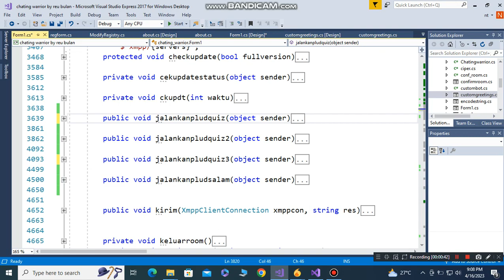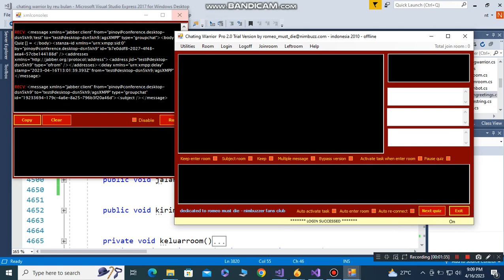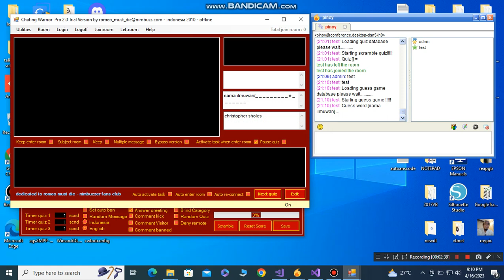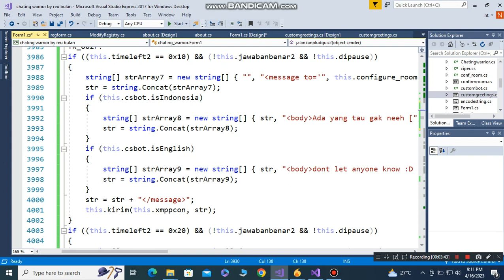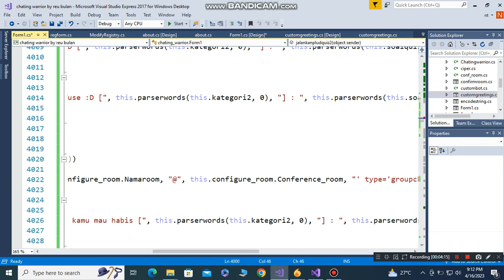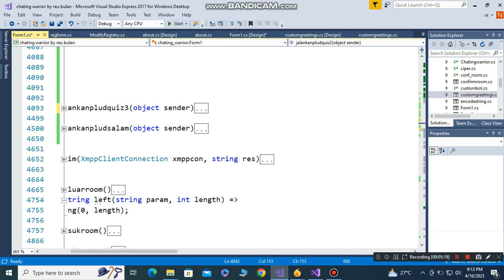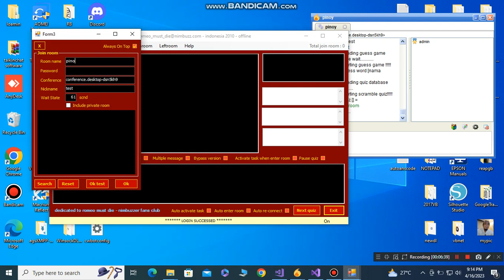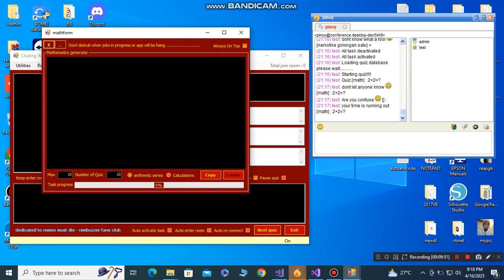C# CRACKED RMD CHATING WARRIOR PART 2 TEST GAME REMOVE SOME CODES NOT WORKING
AND NOW,ON THIS PROJECT,YOU CAN GET MORE CODES THAT YOU CAN USE YOUR OWN PROJECTS LIKE:
- SAVE DATA
- RETRIEVE DATA
- REGISTRATION
- MULTI ACCOUNT SAVE
- AND MORE.
ORIGINAL CODES AVAILABLE
NOTE: ORIGINAL CODES YOU NEED TO FIX SOME
MISSING AND ERROR!